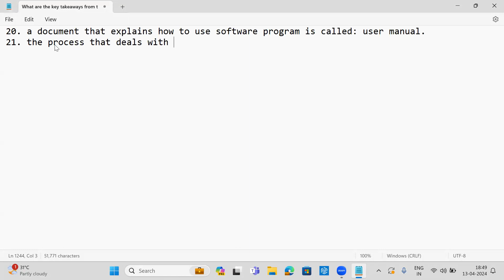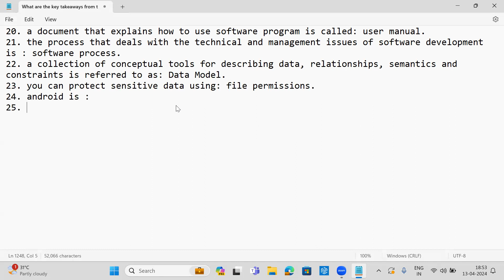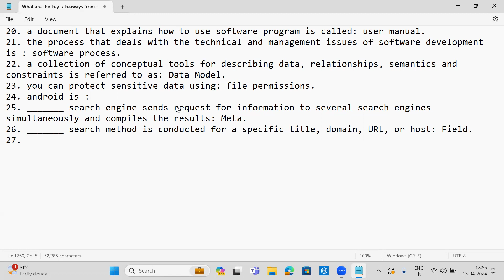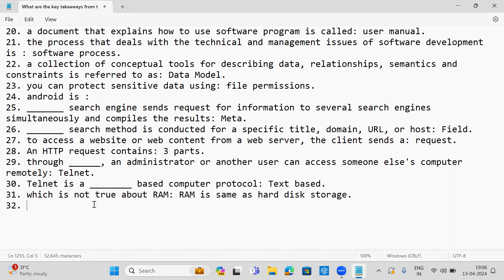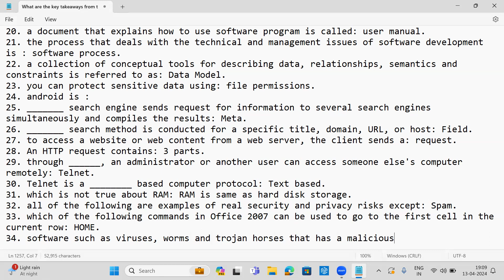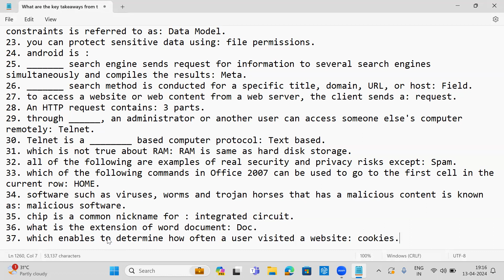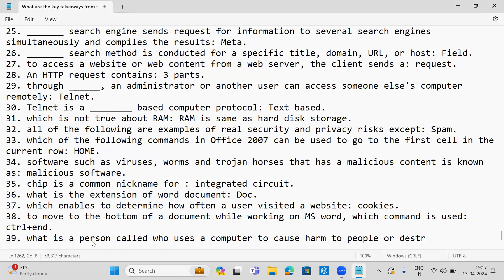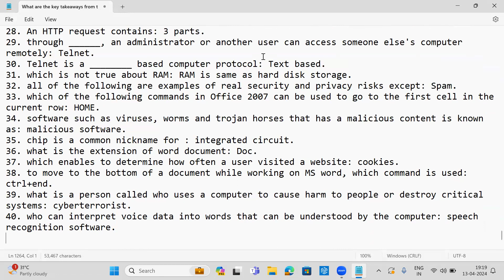Session 56 - Computer Education | Prepare for UPSC, Bank PO, SSC, RRB, CET, CAPF, Govt Jobs | Uplatz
Welcome to our comprehensive guide on "Computer Awareness and Literacy for Competitive Exams in India." This is Session-56 of the 73 session series on Computer Education by Uplatz.

This video is designed to help you master the essential computer knowledge required for various competitive exams, including SSC, IBPS, RRB, and more. We'll cover key topics such as basic computer operations, hardware and software, internet fundamentals, MS Office tools, and common troubleshooting techniques. Whether you're a beginner or looking to brush up on your computer skills, this video has got you covered. Let's get started on your journey to acing the computer awareness section of your exam.

Computer literacy is fundamentally about understanding and effectively using computers and technology to perform tasks and solve problems. It encompasses skills such as navigating operating systems, utilizing software applications, and understanding basic troubleshooting techniques. The subjective importance of computer literacy lies in its ability to empower individuals to leverage technology for personal and professional growth, enhance productivity, and access a wealth of information and resources. It fosters confidence in using digital tools, which is increasingly vital in a technology-driven world. Proficiency in computer literacy enables people to adapt to evolving technological advancements and stay competitive in various fields.